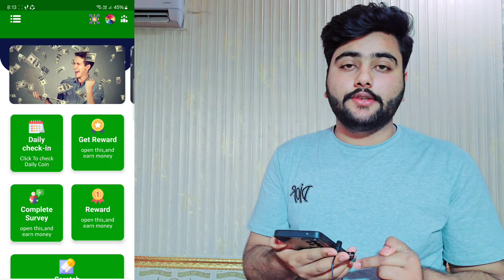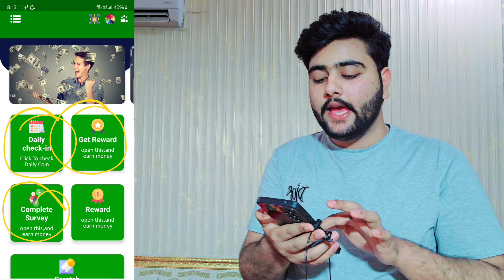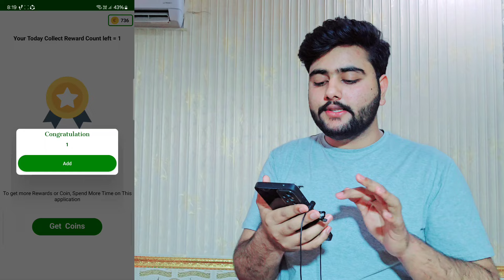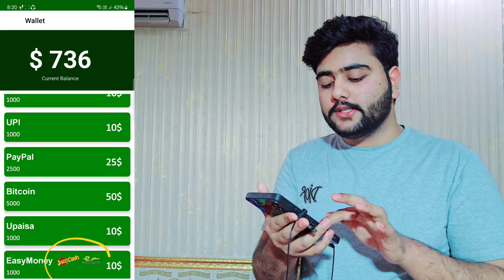Real Today Online Earning App in Pakistan | Earn Money Online Without Investment |Best Earning App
100% Real Today Online Earning App in Pakistan | Earn Money Online Without Investment | Earning App

(Mrzeekas2)

Your Quiries:-
1)online paise kaise kamaye
2)online earning in pakistan
3)paise kamane wala app
4)paisa kamane wala app
5)online paise kamane ka tarika
6)paise kamane ka tarika
7)ghar baithe paise kaise kamaye
8)paisa kamane ka tarika
9)game khel kar paise kaise kamaye
10)chingari app se paise kaise kamaye
11)ghar bethe kese kamaye paise
12)easypaisa app se paise kaise kamaye
13)zindagi app se paise kaise kamaye
14)easypaisa account banane ka tarika
15)paise kaise kamaye
16)online kam karne ka tarika
17)paise kamane wali app
18)zarya app se paise kaise kamaye
19)paise kamane ka aasan tarika
20)online paisa kamane ka tarika
21)amazon se paise kaise kamaye
22)paise kamane wali game
23)online earning in pakistan without investment
24)mobile se paise kaise kamaye
25)easy paisa kamane ka tarika
26)idea app se paise kaise kamaye
27)expert option se paise kaise kamaye
28)earning app
29)easypaisa
30)online kam
31)easypaisa se paise kaise kamaye
32)paise kamane wala game
33)paisy kamany wala app
34)earning app in pakistan
35)kwai app se paise kaise kamaye
36)pasay kamane ka tarika
37)game khel kar paise kamane ka tarika
38)ghar baithe paise kamane ka tarika
39)urdu inbox se paise kaise kamaye
40)paisa kamane wala game
41)online paise kaise kamaye 2023
42)online paise kaise kamaye online paise kaise kamaye
49)online paise kaise kamaye bina investment 50)online app se paise kaise kamaye online kaise 51)paise kamaye online kaam karke paise kaise kamaye
52)online se paise kaise kamaye ghar baithe 53)online paise kaise kamaye paisa kamane wala app
54)paisa kamane wala game paisa kamane wala app 2023
55)paisa kamane wala app game paisa kamane wala app new paisa kamane wala app real
56)online earning in pakistan
57)online paise kaise kamaye
58)online earning
59)online earning app
60)earning app
61)earning app in pakistan
62)game khel kar paise kaise kamaye
63)zindagi app se paise kaise kamaye
64)paisa kamane wala app
65)paise kaise kamaye
66)online earning in pakistan without investment
67)online paise kamane ka tarika
68)paise kamane wala app
69)online kam karne ka tarika
70)paise kamane ka tarika
71)mobile se paise kaise kamaye
72)paise kamane wali app
73)paisa kamane ka tarika
74)online kam
75)online paisa kamane ka tarika
76)online earning apps
77)paisy kamany wala app
78)online earning app in pakistan
79)paise kamane wali game
80)amazon se paise kaise kamaye
81)real earning app in pakistan
82)online arning karne ka tarika
83)online paise kaise kamae
84)paisa kamane ka aasan tarika
85)technical ali
86)paise kaise kamae
87)game khel kar paise kamane ka tarika
88)paise kamane wala game
89)online earning in pakistan app
90)earnings app in pakistan
91)online earning karne ka tarika
92)paise kamane ka aasan tarika
93)paise wala app
94)zindagi app
online
95)online app se paise kaise kamaye
96)real online earning in pakistan
97)youtube se paise kaise kamaye
98)Online paise kaise kamaye